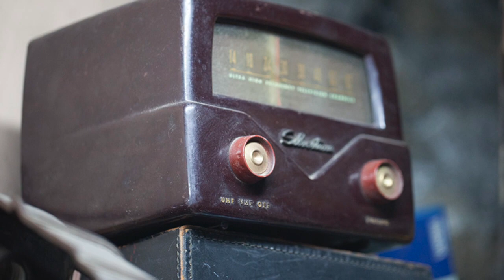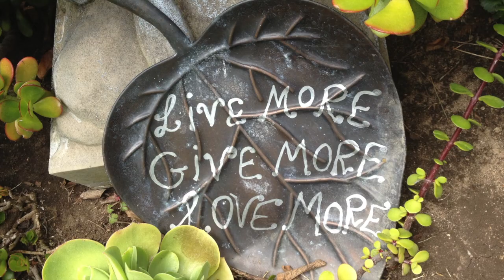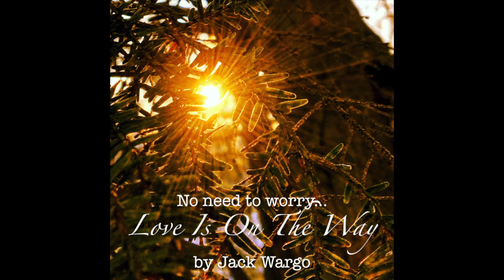Love Is On The Way by Jack Wargo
A song of hope by singer/songwriter Jack Wargo

Photography & video by Denise Daclan
Produced by Billy Preston